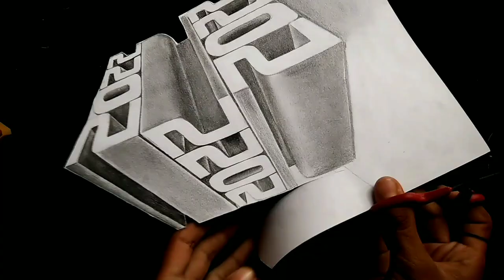New year special 3D drawing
welcome to kalakriti ki baat ☺️

Hello everyone l hope enjoy this video a lot and you Learned something from this video,

Your Queries -

happy new year drawing step by step,
drawing kaise banate hain,
happy new year drawing pastel,
happy new year drawing watercolour
pencil  se drawing,
pencil drawing easy,
pencil kaise use kare,
new year special drawing,
how to draw happy new year,
beautiful pencil drawing,
how to draw senerary drawing,
senerary drawing,
little girl drawing easy way,
pencil  drawing,
sketch drawing,
how to draw outline for biggneres,
step by step,
how to draw little girl,
Step by step drawing with beginners,
3D drawing,
3D art drawing,
panting drawing,
beautiful drawing with colour pencil,
how to draw picture,
kalakriti ki baat Raman ki art,
video kaise banaye,
video kaise shoot kare,
drawing video,
very easy trick,

Sushant Singh Rajput part 2 Drawing

music credit -